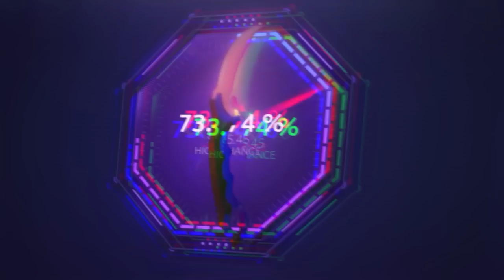REACCIONANDO A LOS TIROS IMPOSIBLES DEL CLASIFICATORIO AL MAJOR